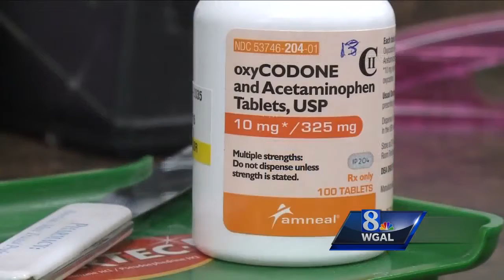Susquehanan Valley woman describes life as an addict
Woman describes life as an addict